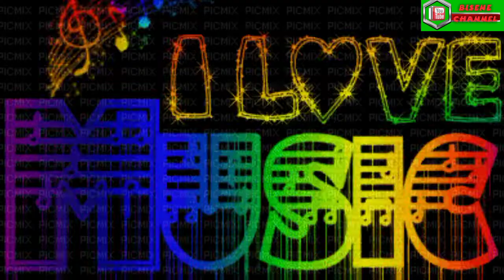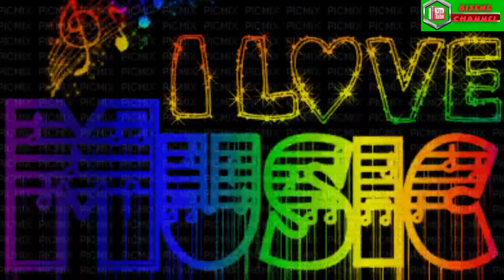Dansa Country || Send Me The Pillow || Cover Ernest Falo || Arm. Music Yes Giri